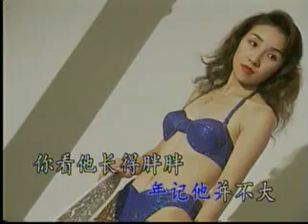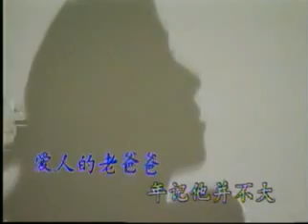啤酒雪茄顶呱呱